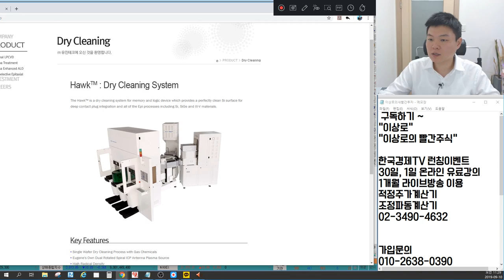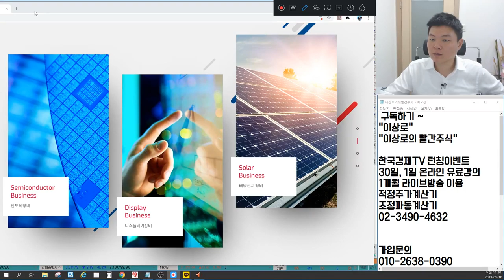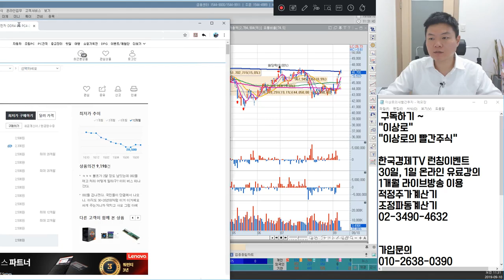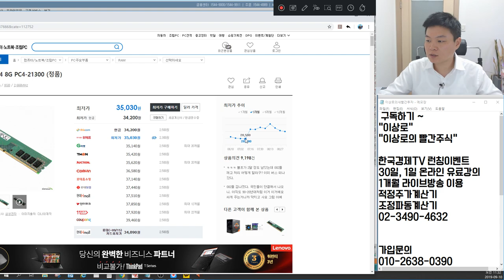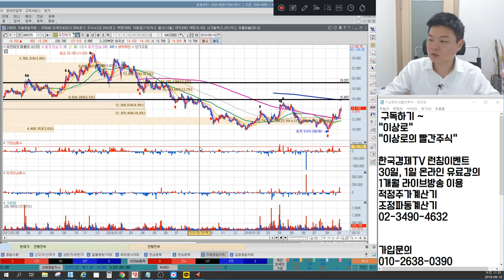유진테크 주식주포도 손해다? SK하이닉스,삼성전자 같이 보자. 유진테크, 원익IPS의 차이점, D램가격 쉽게 알아보기. 한국경제tv 이상로의 차트분석 & 주식공부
1. 유진테크 주식주포도 손해다?
2. 삼성전자, SK하이닉스와 같이 봐야하는 이유
3. 원익IPS와의 차이점

2016년 서울경제TV 6개월 누적수익률 330% 경제방송 최초 달성 이상로전문가
한국경제TV “이상로의 육감투자” 월화수 오후 1시 50분 이상로전문가님이 직접 설명하는 내용입니다.